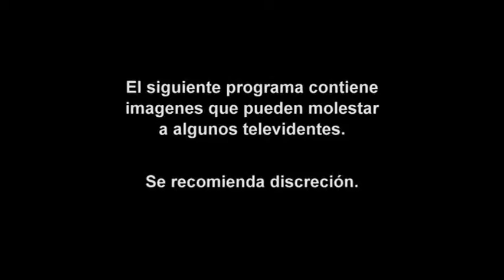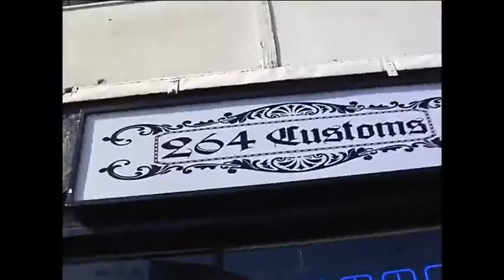Dame Tinta - Episodio 21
Titulo: Dame Tinta - Episodio #21